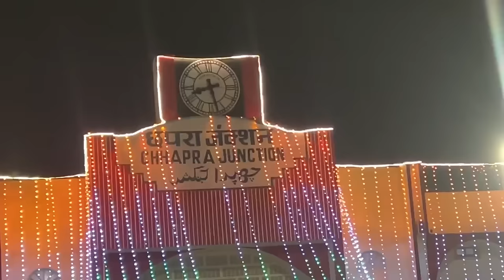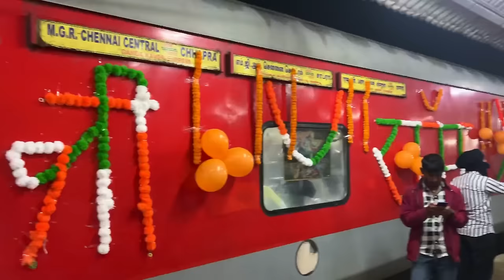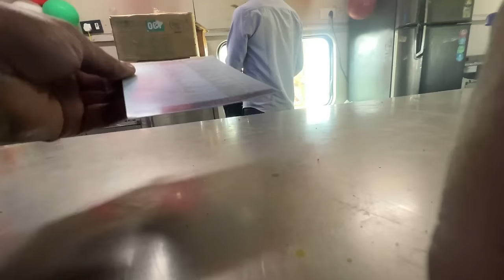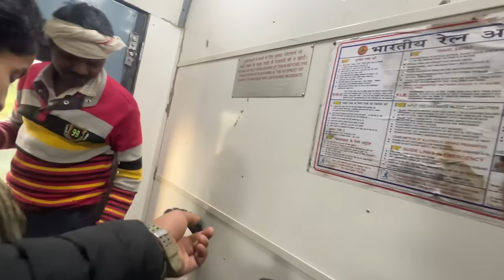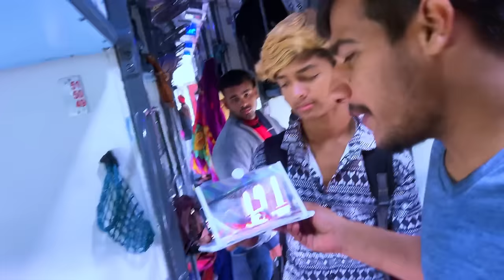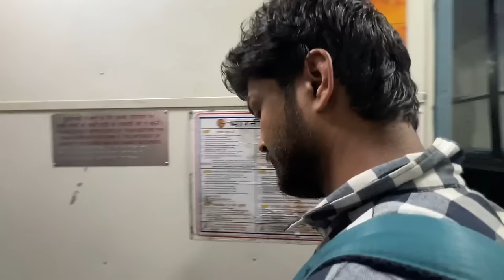Bihar to Chennai Ganga Kaveri Express Train Journey 😍